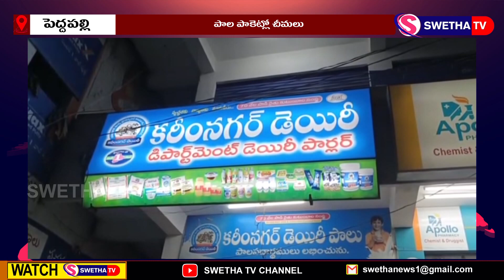పాలపాకేట్లో చీమలు ...SWETHA NEWS – 30.05.2024